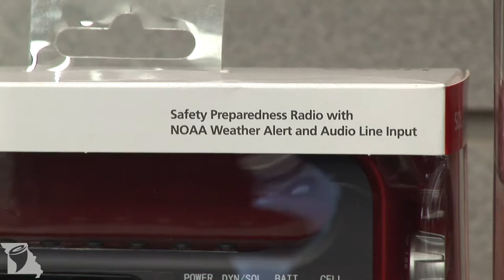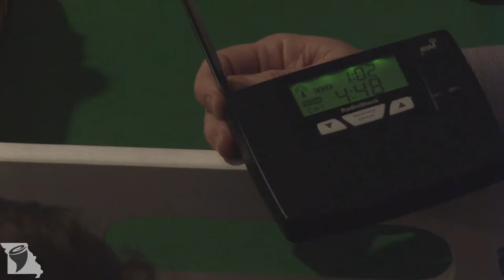Tornado Safety - NOAA Weather Radio - Missouri StormAware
Missouri StormAware explains why it is important for families to use NOAA weather alert radios in their homes. Severe weather footage provided by the National Oceanic and Atmospheric Administration (NOAA).